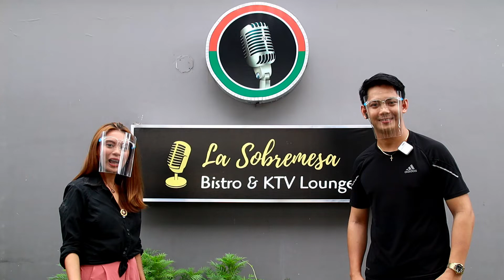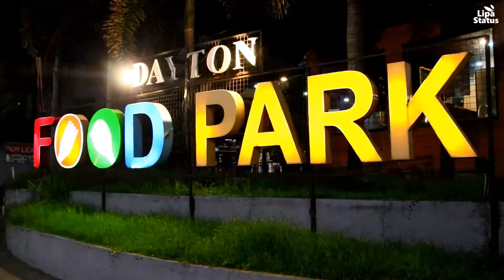La Sobremesa Bistro and KTV Lounge | Lipa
La Sobremesa wants to make your time with friends and family a memorable one by giving you a festive unli meals that is a sure win for your budget and belly plus their KTV lounge.
They have Unli 299 pesos for wings, ihaw ihaw, rice, and iced tea and Unli 499 for shrimp, wings, calamares, kropek, tokwa't baboy, chicharong bulaklak, crispy bitukang baboy,  and rice.
If you want extra fun, you can sing along with their KTV lounge which starts from 2,000 pesos good for 8-10 persons with 1400 pesos consumable for food and drinks.
Visit them from Tuesday to Sunday 11am until 9pm at Dayton Foodpark or check their Facebook page for more details.